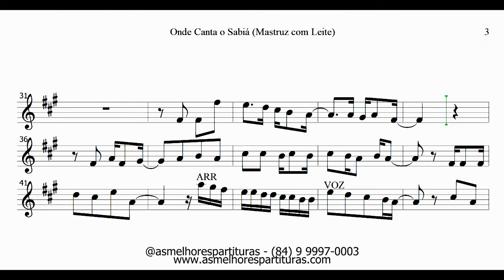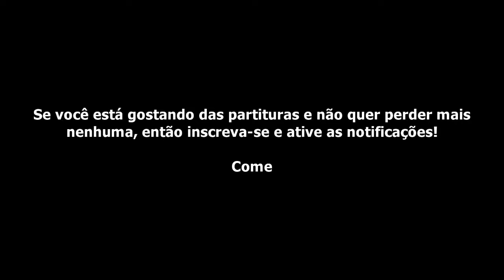Partitura DEMO - Onde Canta o Sabiá (Mastruz com Leite) Sax Alto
Fala, pessoal!

Conheça as nossas assinaturas e tenha acesso e baixe TODAS essas partituras